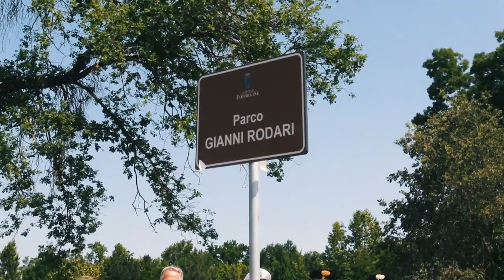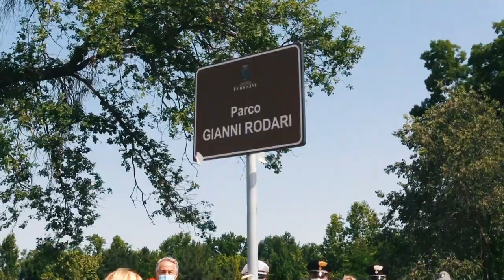Viva l'Italia, viva la comunità, viva il verde! - Parco Gianni Rodari a Casinalbo di Formigine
ViVi il Verde 2020 - Il 2 Giugno è una data importante per tutta l’Italia: la festa della nostra Repubblica. Il 2 giugno 2020 è stata una data importante per Formigine, paese di 34.000 abitanti in provincia di Modena. Per la prima volta, dopo il lockdown che ha chiesto ai cittadini di rimanere nelle proprie case, la comunità ha scelto di ritrovarsi in un luogo altamente simbolico: un parco. Per la prima volta, si è ristabilito quel contatto sociale, seppur nel rispetto di tutte le norme anticontagio, che il nostro “essere umani” ci impone. I bambini sono stati i protagonisti di questa sentita celebrazione, attraverso la lettura di alcune poesie di Gianni Rodari, a cui il parco è stato intitolato.
“Le cose di ogni giorno raccontano segreti
a chi le sa guardare ed ascoltare […]
per fare tutto ci vuole un fiore” scriveva Rodari.
Lo sa bene la comunità di Formigine, con i suoi 900.000 metri quadrati di verde pubblico, 25 per ogni abitante e un centinaio di aree verdi, che continuano ad ospitare eventi nei quali la comunità si ritrova, ritrovando se stessa. Video proposto dal Comune di Formigine.